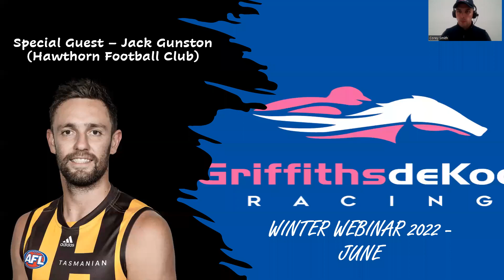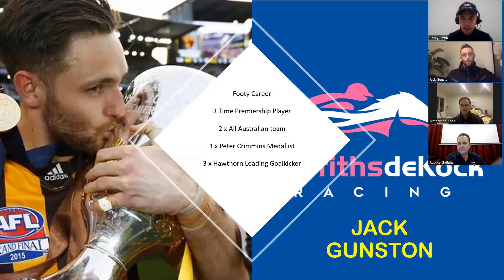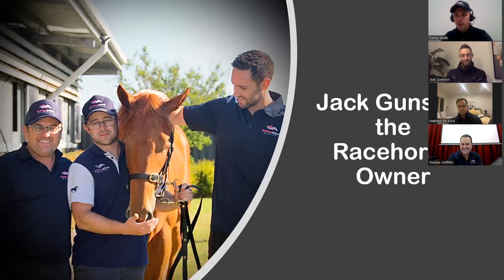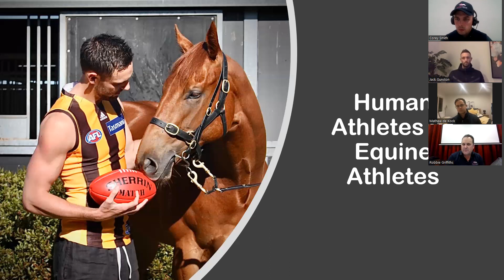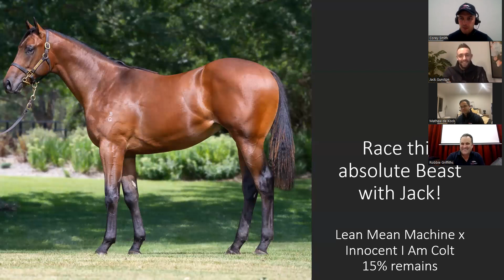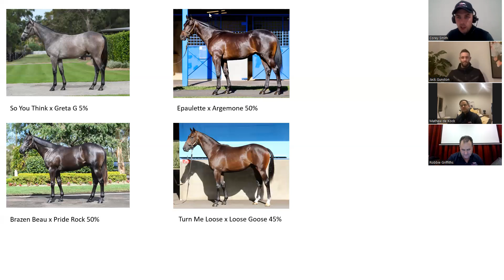Winter Webinar 2022 - Special guest Jack Gunston